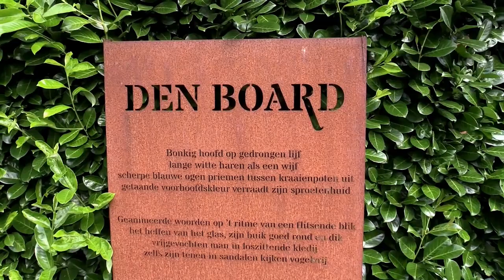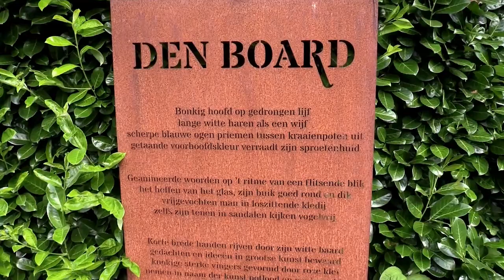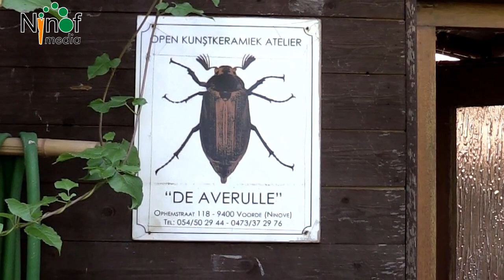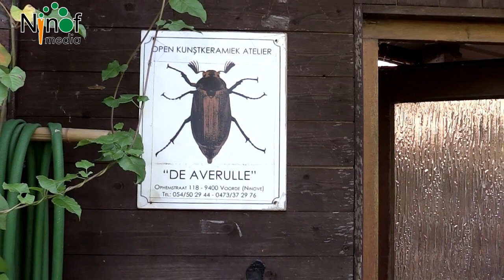Den Board stelt tentoon in zijn tuin en atelier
VOORDE – Beeldend kunstenaar Jean-Pierre Van Oudenhove, alias Jean-Pierre Den Board, stelt tussen 6 augustus en 26 september ieder weekend zijn tuin en zijn atelier open voor het publiek.

De Voordenaar beschouwt zichzelf als een vrije mens. Zijn maatschappelijke kijk op de wereld is oprecht en recht door zee; hij geniet van alle geneugten des levens.

Fantastisch

De kunstenaar leidde ons rond in zijn fantastische tuin vol beelden.

We startten aan het gedicht, dat Marc Van der Meeren over hem heeft geschreven. Treffender kan je Den Board niet typeren.

Zijn werken spreken tot de verbeelding en hebben nu en dan een griezelige toets. Voor het maken ervan past Den Board verschillende technieken toe.

Naast beeldend kunstenaar is Jean-Pierre ook een onderlegde en begenadigde potloodtekenaar. Fouten weggommen kan niet op aquarelpapier. Het vergt dan ook een opperste concentratie bij het neerzetten van al die lijnen met verschillende soorten potloden.

Open atelier

De tuin en het atelier in de Ophemstraat 111 in Voorde zijn toegankelijk van 06 augustus tot en met 26 september toegankelijk op vr-za-zo, telkens van 13 uur tot 19 uur.

Info: Jean-Pierre Den Board.

Deel dit artikel en like onze Ninofmedia Facebookpagina  en maak kans op een uniek beeld van de kunstenaar, ter waarde van € 200.Winnaar maken we bekend op zaterdag 25 september !